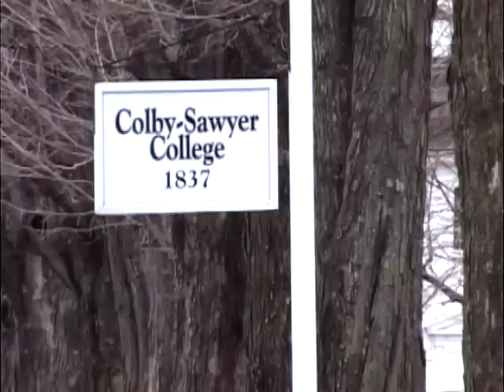This is Colby-Sawyer